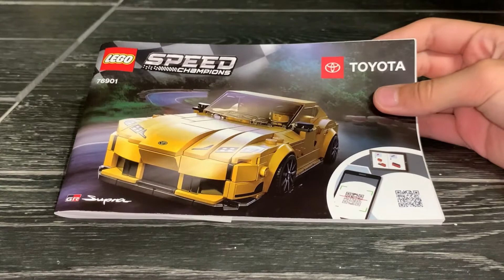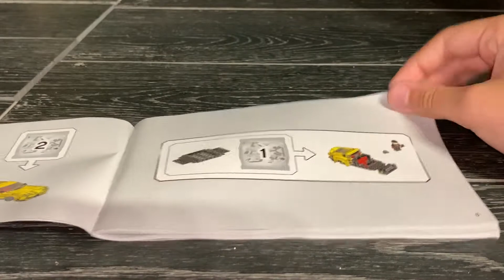(Рус) LEGO TOYOTA GR SUPRA-REVIEW (76901)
Соберите и отправляйте в гонку один из величайших в мире скоростных спортивных автомобилей — Toyota GR Supra. Эта впечатляющая копия легендарного спортивного автомобиля LEGO® Speed Champions теперь в вашем распоряжении: собирайте и исследуйте модель. Когда вы закончите сборку, вы можете показать модель друзьям или посадить в двухместную кабину гонщика Toyota и направиться к стартовой линии, чтобы устроить высокоскоростные гонки!

Это ваш шанс получить точно детализированную копию LEGO® легендарной Toyota GR Supra. Идеальный набор для мальчиков и девочек в возрасте от 7 лет и для всех тех, кто увлекается культовыми спортивными автомобилями.
Что в коробке? Все необходимое для сборки коллекционной модели-копии Toyota GR Supra, плюс минифигурка водителя в гоночном костюме Toyota, защитном шлеме и с гаечным ключом.
Дети и любители автомобилей смогут изучить конструкцию настоящей Toyota GR Supra, собирая модель, а потом выситавить свое творение напоказ или присоединиться к друзьям в захватывающих гонках Speed Champions.
Этот набор для сборки Toyota GR Supra LEGO® Speed Champions (76901) из 299 элементов обеспечивает захватывающие впечатления от строительства и станет отличным подарком для тех, кто увлекается быстрыми автомобилями.
Размеры копии Toyota GR Supra: более 4 см в высоту, 16 см в длину и 7 см в ширину. Широкая база размером в 8 шипов позволяет разместить кабину для двух минифигурок и множество реалистичных деталей.
Для этого игрушечного автомобиля не нужны батарейки. Он работает на детском воображении — так что динамичные гонки никогда не останавливаются!
В набор входят понятные пошаговые инструкции.
Наборы LEGO® Speed Champions дают детям и любителям автомобилей возможность исследовать самые невероятные автомобили в мире, собирая качественные модели-реплики, отлично подходяшие для гоночных игр и демонстрации.
Все конструкторы LEGO®, выпускающиеся с 1958 года, соответствуют самым строгим отраслевым стандартам, поэтому они совершенно безопасны и совместимы друг с другом, а все кубики и детали легко соединяются и разъединяются.
Игрушки для сборки LEGO® Speed Champions тщательно тестируются на соответствие самым строгим стандартам безопасности.